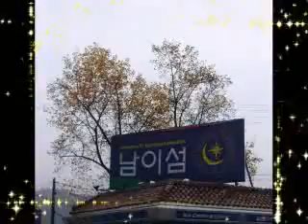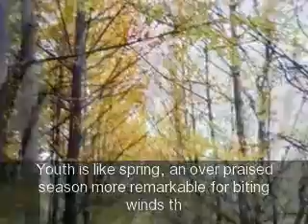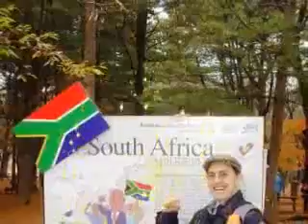Nami Island (Namiseom) Gangwondo, Fall 2011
The beautiful Nami Island in the Han River of the Ganwon Province, South Korea